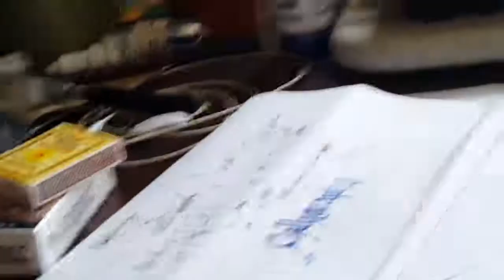Parental Care Bulbuli